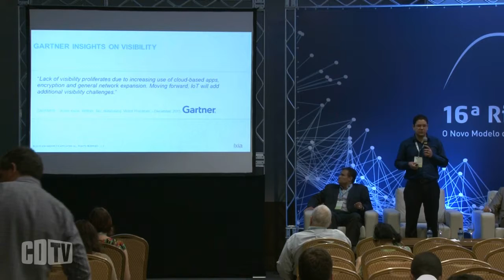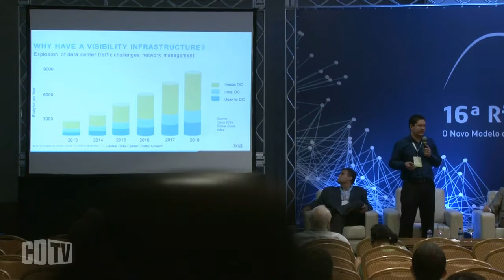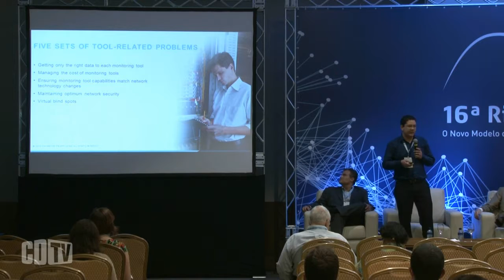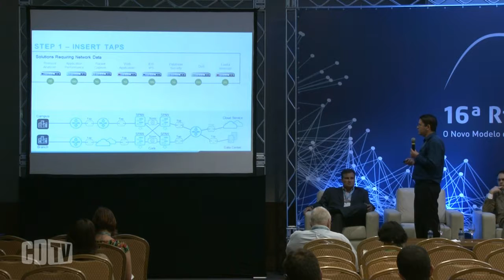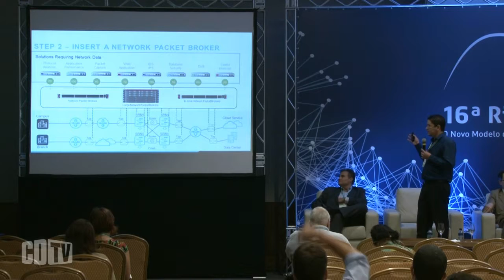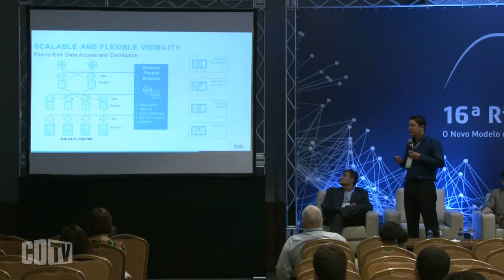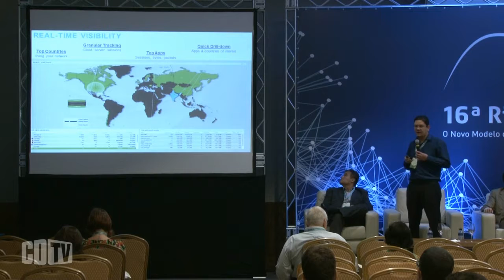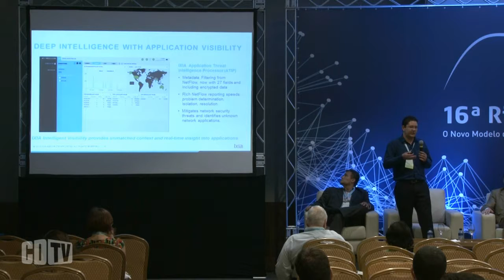Enchente de dados cria pontos cegos nas redes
A enchente de dados, que já vinha crescendo com a virtualização de ambientes e as expansões de redes, fica ainda mais forte com o crescimento da internet das coisas. Isso exige atenção para medidas que garantam a visibilidade, até para cumprir com obrigações legais, como sustenta Anderson Pereira, da Ixia.

“A falta de visibilidade aumenta conforme crescem os ambientes cloud, com a expansão na rede generalizada, e mais agora com IoT. Vemos problemas na Justiça como acontece com Whatsapp. Como garantir que o governo tenha acesso e ao mesmo tempo não infringir informações sensíveis, dados sensíveis do usuário. É uma coisa preocupante que as operadoras, prestadores de serviço vem lidando no decorrer dos anos.”

Como lembrou ao participar da 16a Rio Wireless, realizada nos dias 13 e 14 de setembro, no Rio de Janeiro, “quando tem um ambiente de IoT que cresce desse jeito, cada vez mais coisas conectadas, cada vez mais surgem pontos cegos. Para lidar com tantos dados é necessário filtrar o desnecessário, ter ferramentas variadas, diminuir funções que não são de core da rede, integrar o mundo virtual com o mundo físico.” Assistam.